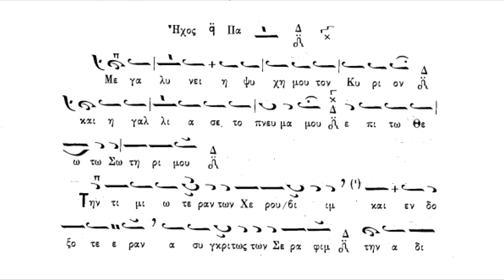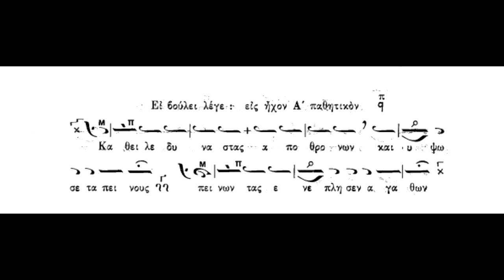Την Τιμιωτέραν των Χερουβείμ,ήχος α΄,Πανάρετος Φιλοθεΐτης(βιβλίον Αθ.Καραμάνη)